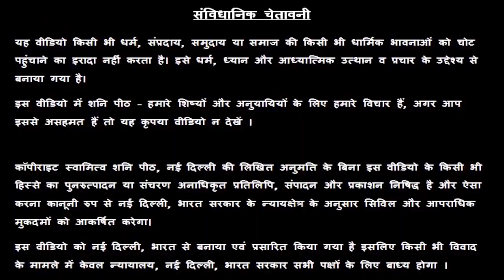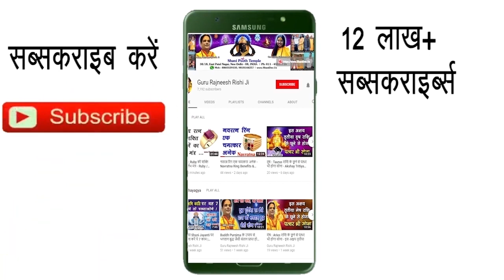Vrischik Rashi 13 January | Aaj Ka Vrischik Rashifal | Vrischik Rashifal 13 January 2020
हमारा यह वीडियो Vrischik Rashi and Vrischik Rashifal  के बारे मैं आपको जानकारी देने के लिए बनाया गया है, इस वीडियो में दी गयी जानकारी चंद्र राशी के ऊपर आधारित है. जैसा कि आप सभी जानते है कि प्रत्येक वयक्ति के गृह उसकी जन्म कुंडली के अनुसार अलग अलग होते है, अतः आप को किसी कार्य विशेष अथवा परेशानी के लिए अपनी Janam Kundli / Horoscope / Birth Chart  किसी  Famous Astrologer  या Best Astrologer  को दिखाकर परामर्श करना चाहिए या आप हमसे फ़ोन- मोबाइल नंबरों पर  – 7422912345, 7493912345, 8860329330, 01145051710, 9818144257 पर संपर्क कर सकते है